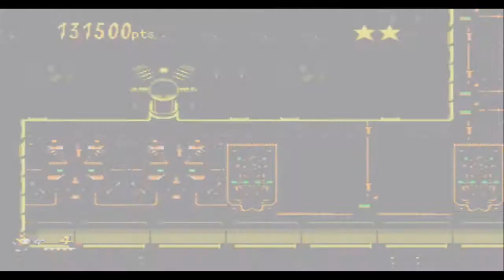Let's Play Ristar Part 6 W/Live Commentary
Maze is the ing word (why block swearing ?? i dunno. i seem to say enough expletive's throughout). Again sorry for the lack of commentary but i was at 5 in the morning, working a long ass shift and came home to play this yeah not gonna lie it takes a lot out of you